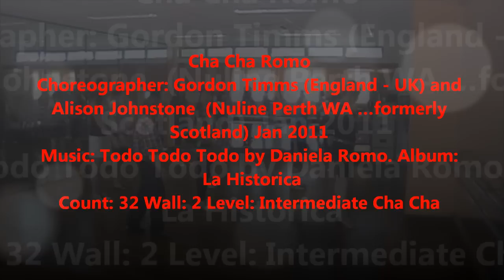Cha Cha Romo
Choreographer: Gordon Timms (England - UK) and Alison Johnstone                                                             (Nuline Perth WA ...formerly Scotland) Jan 2011
Count: 32 Wall: 2 Level: Intermediate Cha Cha

Dance by Jenny Lim @ Class